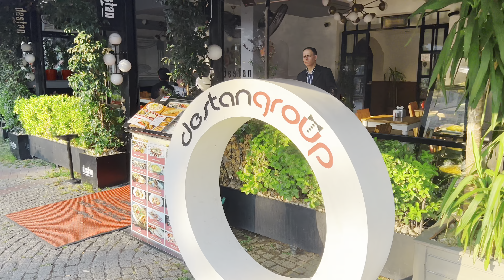Ortaköy Istanbul July 2023 | Walking Tour | 4k 60 fps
Istanbul’s bustling waterside neighborhood of Ortaköy buzzes with the energy of bars, restaurants, cafés, and nightclubs. The main sight here is the Ortaköy Mosque (Ortaköy Cami), a 19th-century structure featuring a blend of baroque and neoclassical influences. Behind it, the Bosphorus Bridge looms, connecting the old Istanbul with the new.